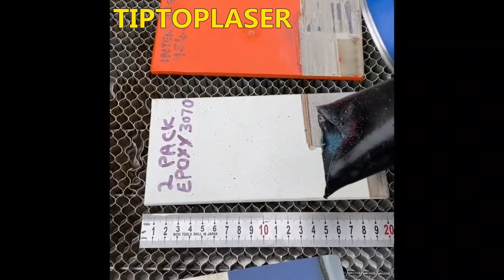200W Pulse laser cleaning machine for metal rust paint removal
Any interest Please feel free add my WhatsApp/Wechat:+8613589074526